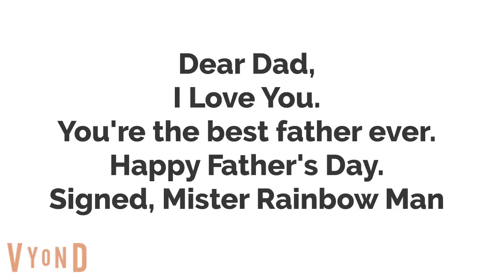Mister Rainbow Man Season 2 Episode 1 Father's Day Last Part